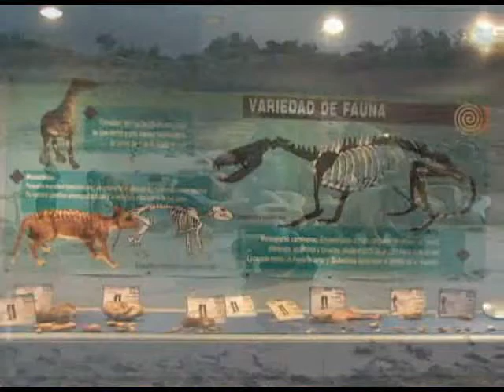himno villavieja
himno del municipio de villavieja